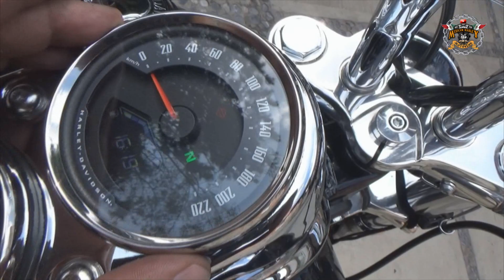COMO CAMBIARLE EL ACEITE A NUESTRA HARLEY 🏍️😎👍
No hay nada mejor que conocer a tu fiel compañera, y consentirla es siempre lo mejor, aqui te enseño como puedes hacerle su cambio de aceite.